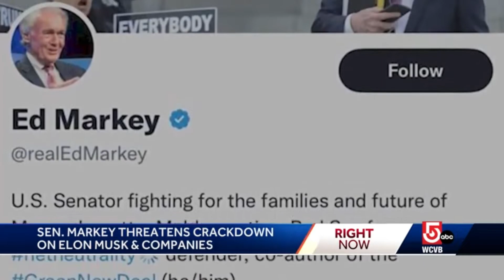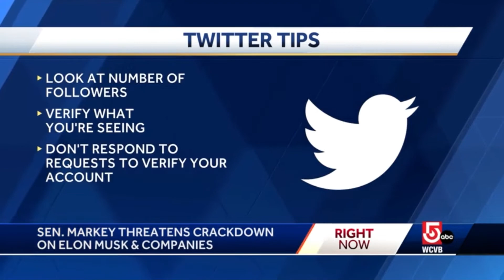Beware of Twitter Verification Scams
discusses Ho to Beware of Twitter Verification Scams